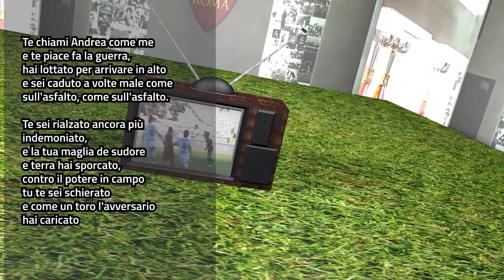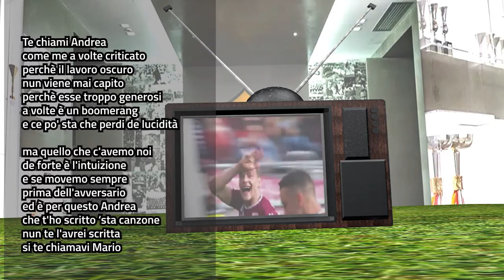"ALZA LA CRESTA" | NUOVA CANZONE PER BELOTTI IL GALLO | CANTAUTORE GIALLOROSSO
Nuova canzone per belotti alla